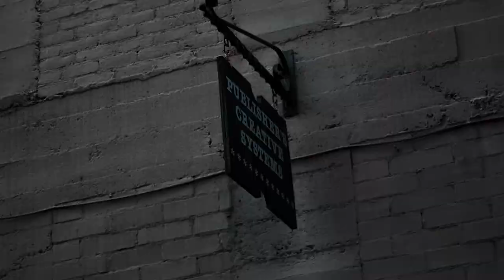Brandon Garcia Editing Reel 2020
A editing reel incorporating various projects from short films to commercial work.